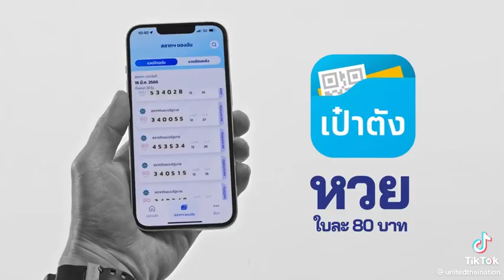MV เพลงลุงตู่อยู่ไหน ลุงตู่อยู่พรรครวมไทยสร้างชาติ